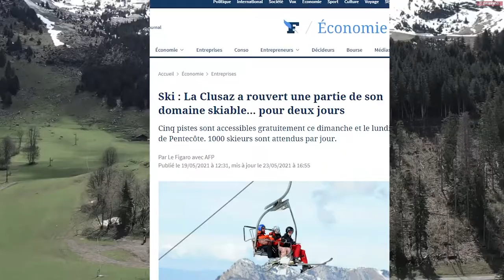UNE STATION ROUVRE SES PISTES DE SKI !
Coucou tout le monde ! Aujourd'hui c'est un jour très spécial car :
UNE STATION ROUVRE SES REMONTÉES MECANIQUES POUR SKIER !!!

N'hésitez pas à liker, partager, commenter et suivre la chaine.
Ah oui, n'oubliez surtout pas d'activer la petite clochette !

Monteur : Clément Lulé

Génération Montagne est là pour donner l'envie et l'opportunité aux jeunes de partir à la MONTAGNE l'Hiver (comme l'été).

C’est un terrain de jeu idéal pour des WE ou des vacances, un pur spot pour
s’éclater, chiller avec ses potes ou en famille dans des paysages de rêve.
Il y a l’embarras du choix avec près de 173 stations en région Auvergne-Rhône-Alpes.